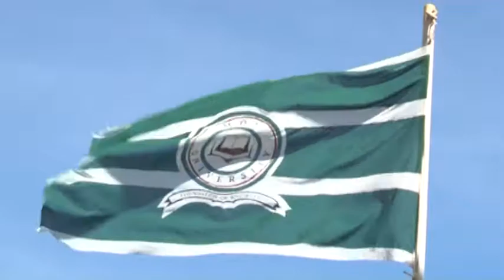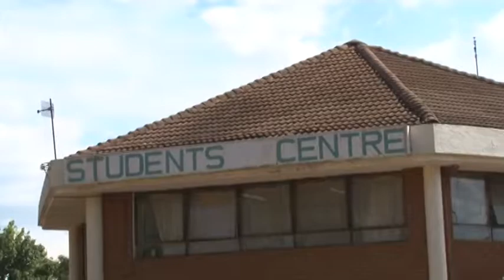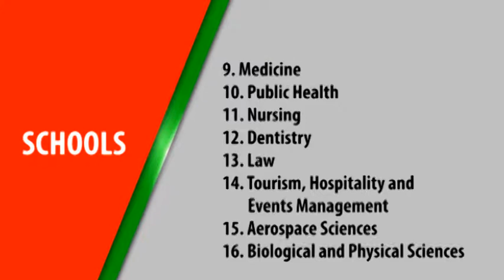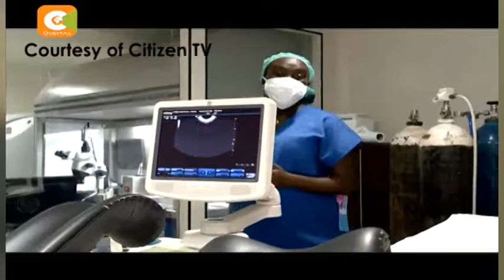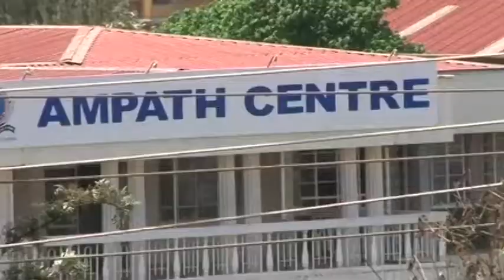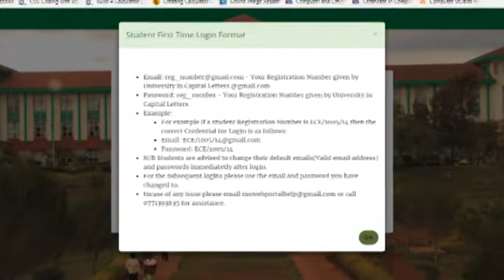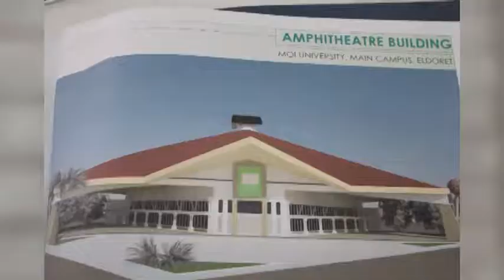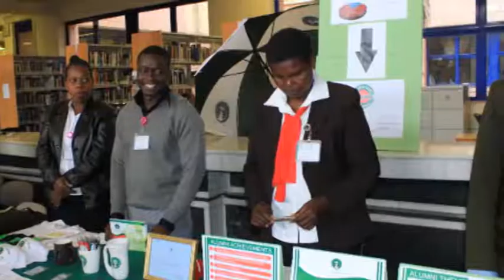Alumni Documentary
Moi University Alumni documentary